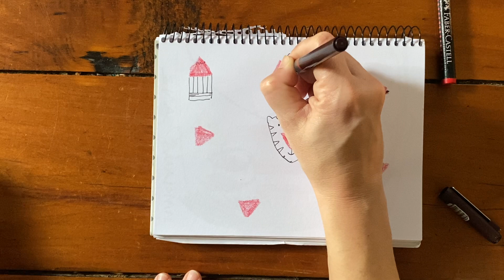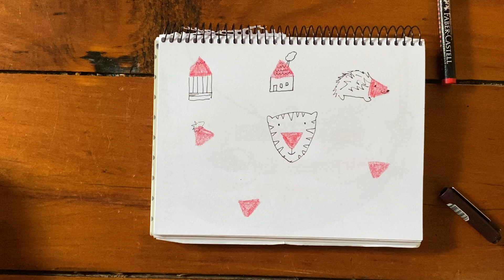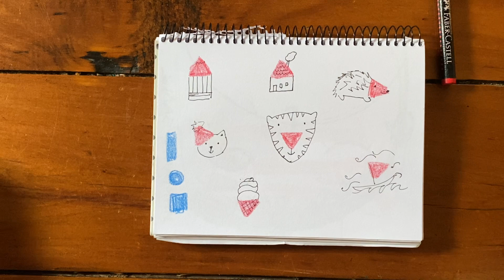DESAFÍO CREATIVO: JUGAMOS A INVENTAR DIBUJOS CON FORMAS GEOMÉTRICAS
Te invito a jugar inventando dibujos con formas geométricas y y a desafiar a tus amigos y amigas!!! ¿qué tal? Te gustó? Contame!!
Te invito también a dejarme un like!!